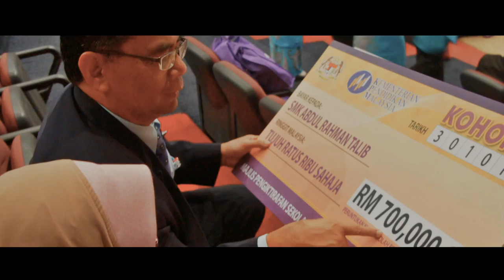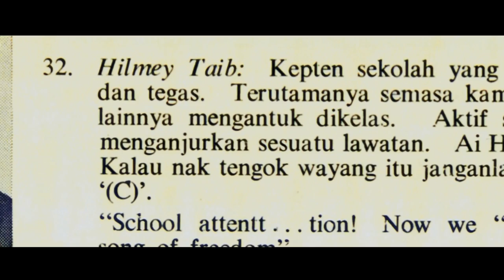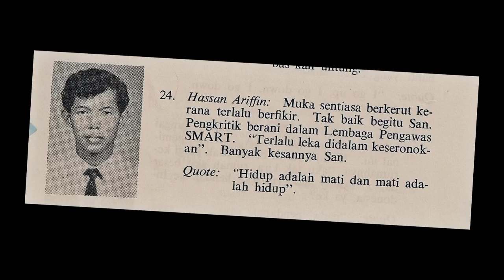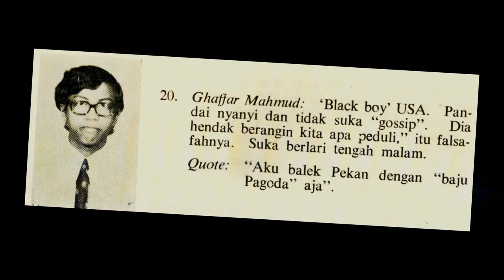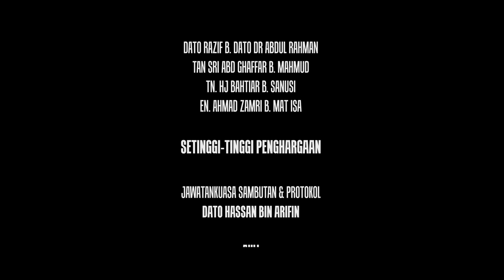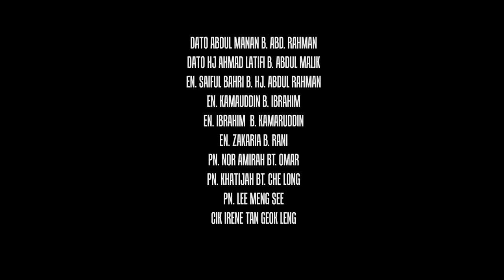SMART 50 Years Documentary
Dokumentari SMART 50 Tahun (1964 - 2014)
SMK Abdul Rahman Talib, Kuantan, Pahang Darul Makmur